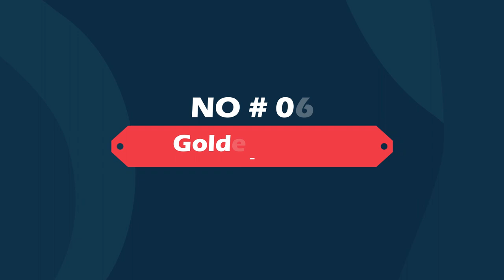Top 10 Saint Bernard Mixed Breed Dogs / 10 Saint Bernard Mix Dogs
We will remove your content with in 24 hours